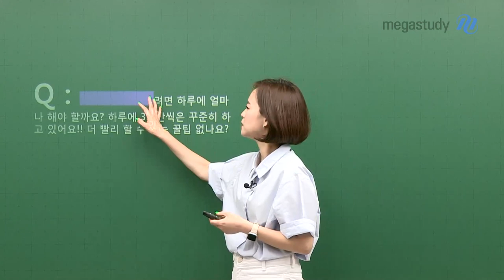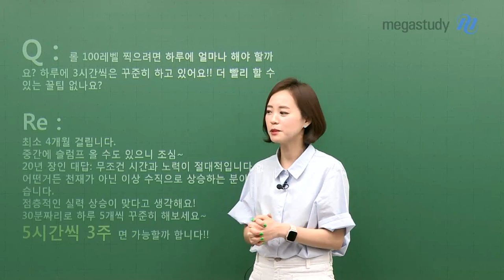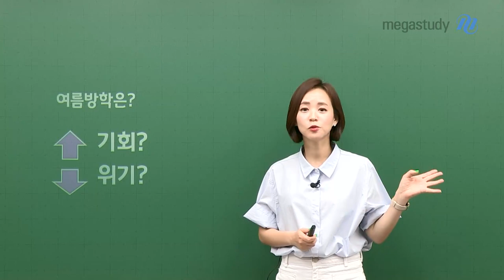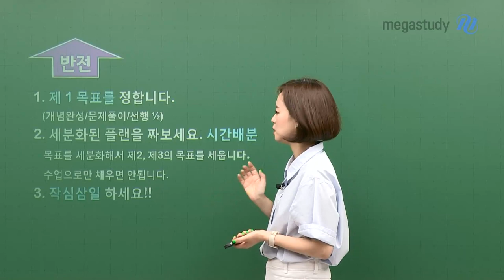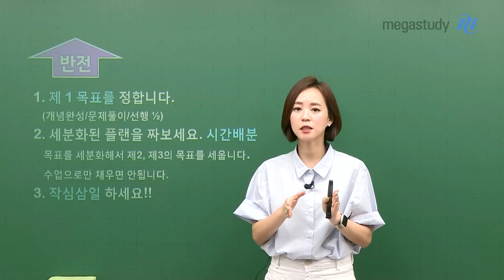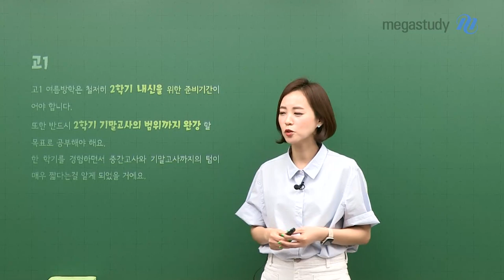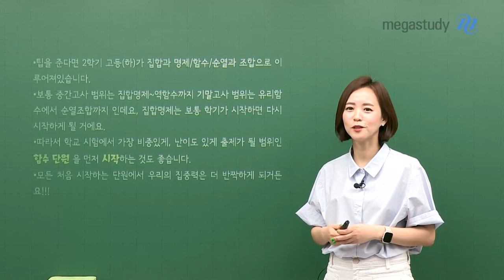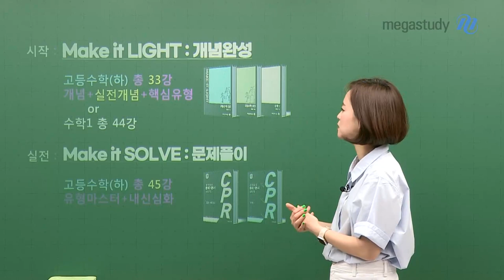[메가스터디] 수학 김재은쌤 - [고1] 반전의 기회, 여름방학!!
고1의 여름방학은
철.저.히 2학기 내신 범위에 집중해야 하는 시간입니다.

이미 1학기를 거쳐서 잘 아시다시피
고등학교 시험의 중간고사와 기말고사의 텀은 매우 짧기 때문에
2학기 기말고사 범위까지 완강하는 것을 목표로 공부하는 것이 매우 중요합니다.

+ 내신 시험에서 가장 비중있게 출제되는 함수 단원을 먼저 시작하는 것도 좋은 방법!

자세한 고1 여름방학 학습법이 궁금하다면?